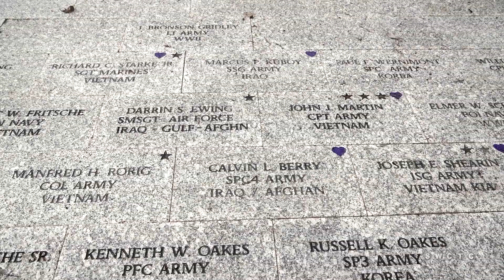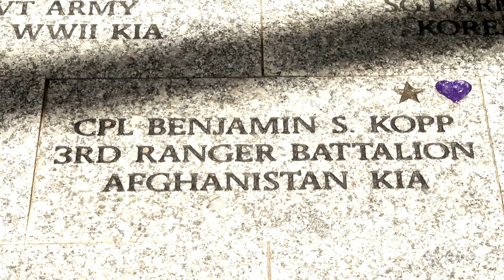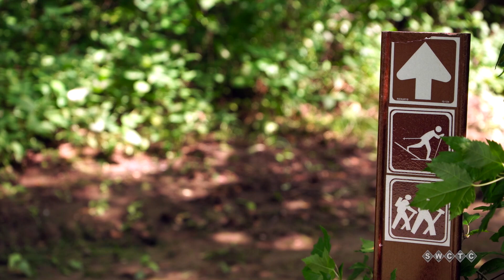Weekly Wire May 24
5/24/19 Weekly Wire
- St. Paul Park community garden event
- Mud run
- Memorial Day services
- EAB in Woodbury
- Newport summer recreation
- Tamarack tour